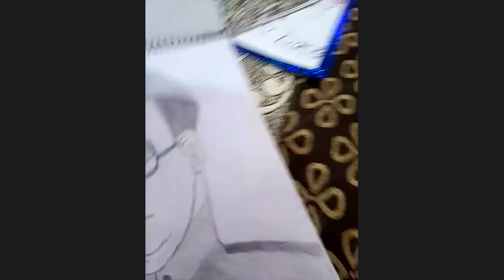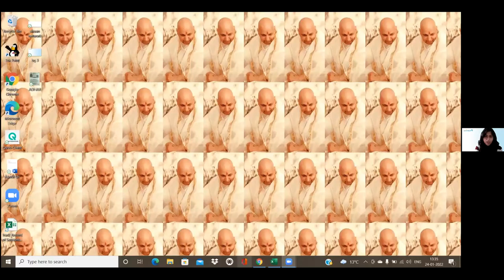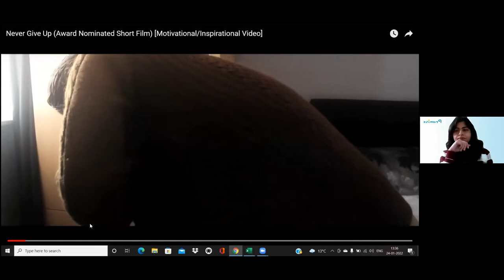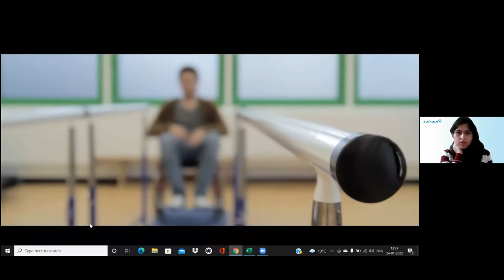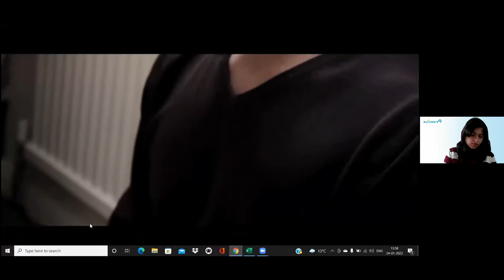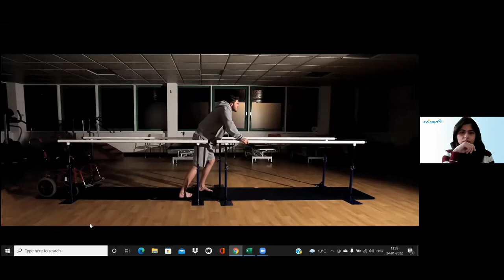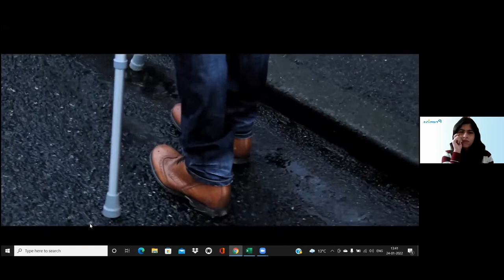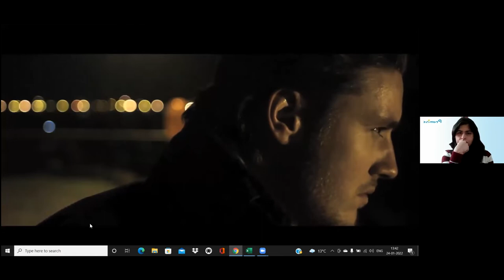BE OPTIMISTIC | CLASS IV | 24.01.2022 | LFPSYV